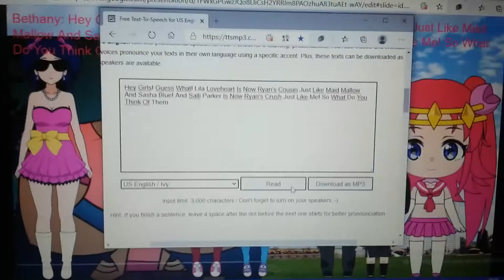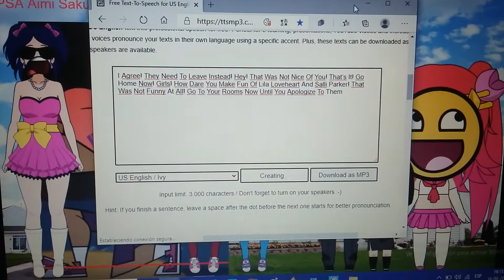PSA Aimi, Kurono, And Aki Makes Fun Of Salli Parker And Lila Loveheart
Note: This Is Not A Grounded Video

Inspired By StarDylanTheVyonder2004 // JocelynIsCutie